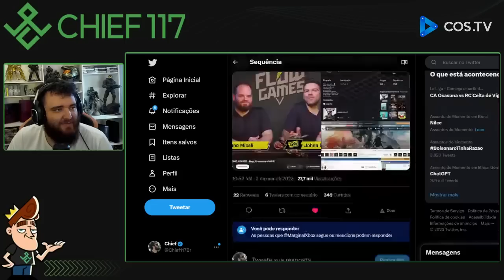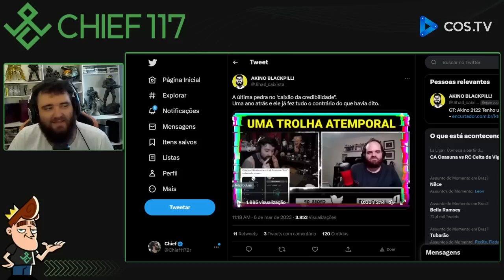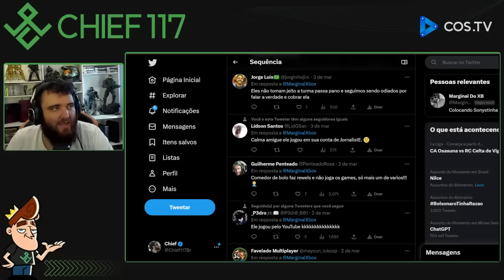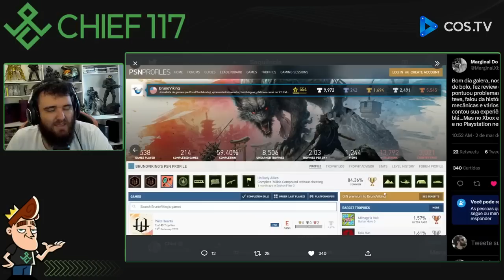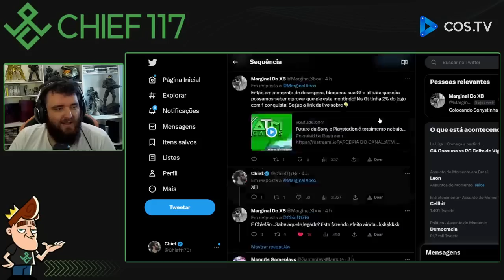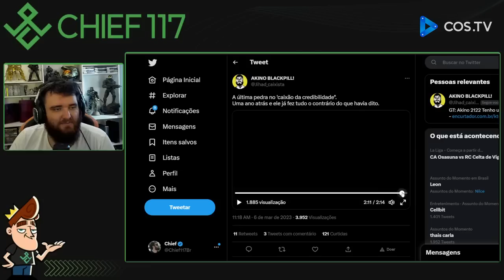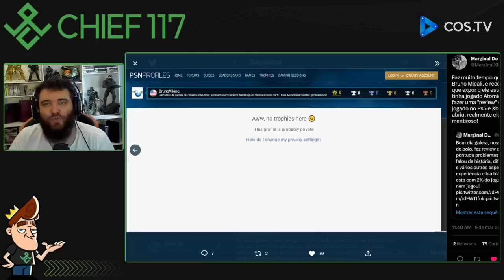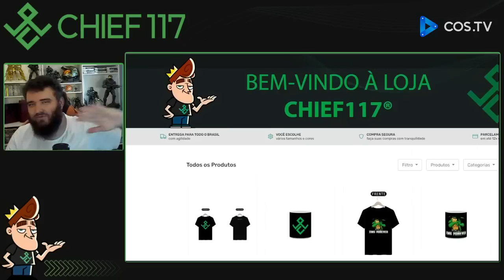PAPAGAIO DO PIRATA DAVY JONES TRANCA A ID E GAMERTAG APÓS SER PEGO NA MENTIRA